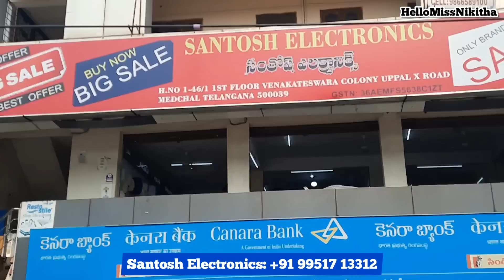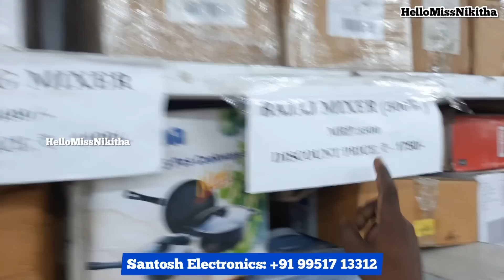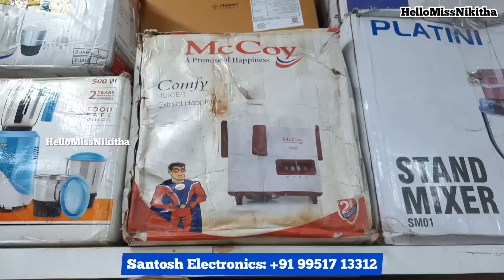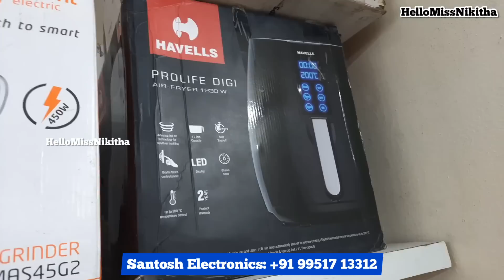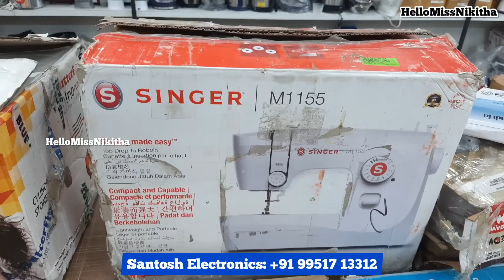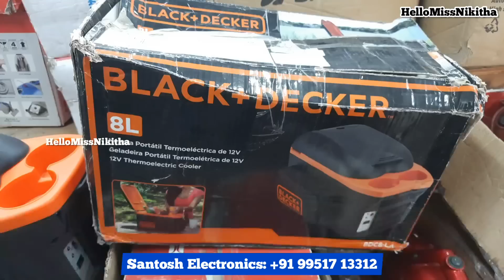Brand New Electronic Products Cheap Price, Small Large Kithcen Electronics Hyderabad Wholesale 70%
Santosh Electronics & Appliances Pvt Ltd.
Address: 1-46/4, Inner Ring Rd,
Venkateswara Colony, Uppal,